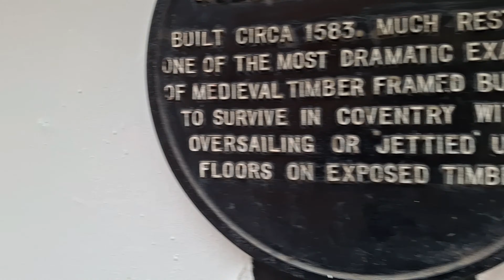Short break in Coventry City | Golden Cross